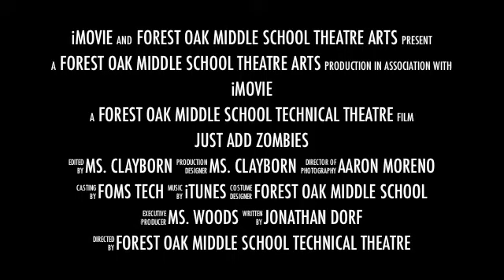Trailer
Forest Oak Middle School Theatre trailer for Just Add Zombies!